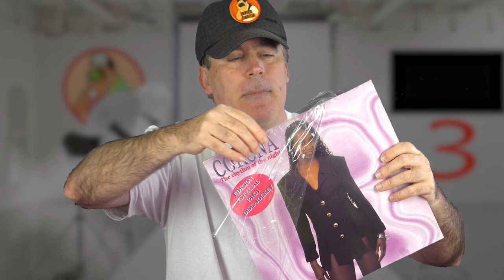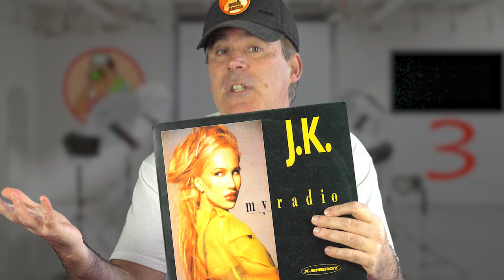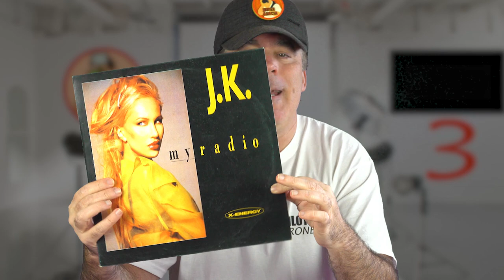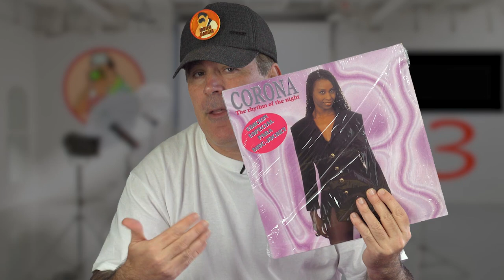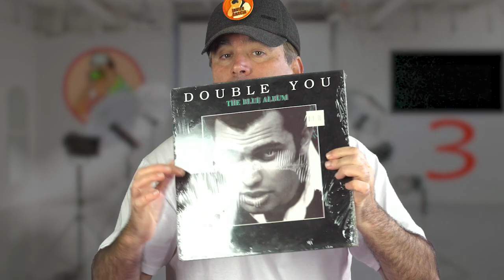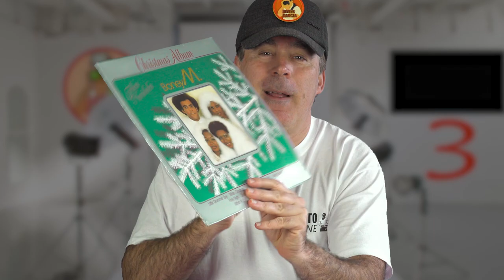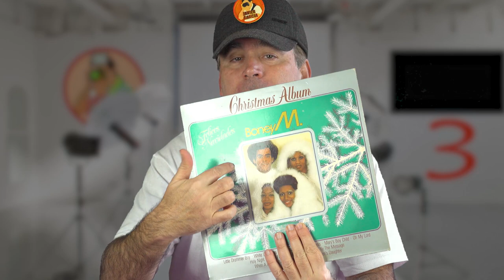🎵Esta chica ¡¡¡NUNCA CANTO!!!💵 y SE FORRO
En este video TE CUENTO ALGO que yo lleve muy mal en la radio.

📽️📷🎤QUIZA TE INTERESE ECHARLE UN VISTAZO A MI EQUIPO 🎤📷📽️
Power Bank Batería Externa Portátil 30000mAh Ultra Alta Capacidad con 3 Salidas y 3 Entradas y Linterna, USB C de Carga Rápida. Enlace Amazon

Cámara de acción, enlace Amazon
Pista de aterrizaje Drone Amazon
Grabadora de voz portátil enlace Amazon
Punzón Acero PandaHall. Enlace a Amazon

CAMARAS que utilizo:
Camara principal enlace Amazón

ALMACENAMIENTO:
Disco duro externo enlace Amazón

Cartuchos de tinta enlace:

AQUI EL LINK A MI BLOG DONDE PODER VER LAS NORMAS DE VIZCAYA: